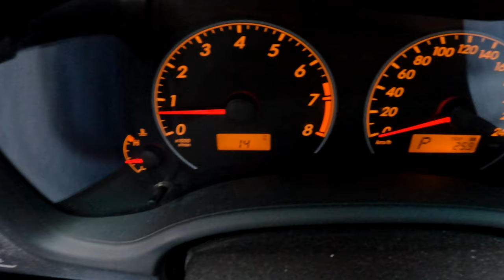除夕夜發紅包_領到六年前蟑螂味紅包@@_2022-01-31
2022年1月31日除夕夜發紅包